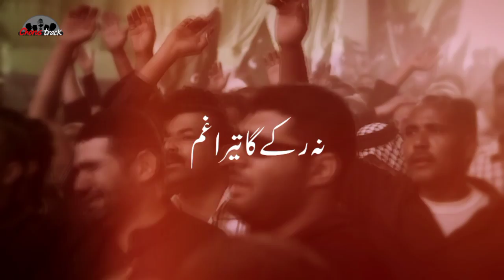INSHALLAH HUSSAIN - Syed Rehan Rizvi Brother Of Nadeem Sarwar Noha 2020 - New Nohay 2020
INSHALLAH HUSSAIN - Syed Rehan Rizvi Brother Of Nadeem Sarwar Noha 2020 - Muharram 1442 - New Nohay 2020

Recited - Syed Rehan Rizvi
Poet - Arsalan Azmi

Video Optimization by Samar Jafri